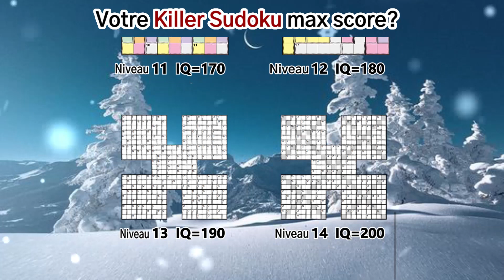210513-list雪景-killer_fr_16x9.mp4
210513-list雪景-killer_fr_16x9.mp4